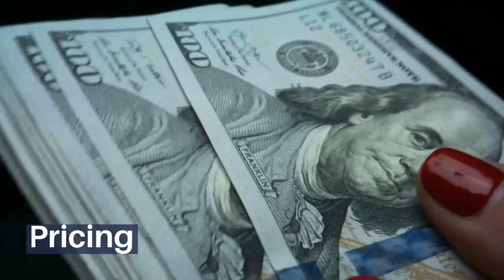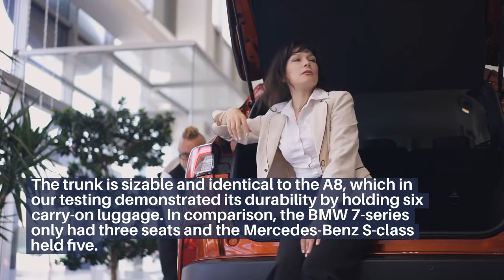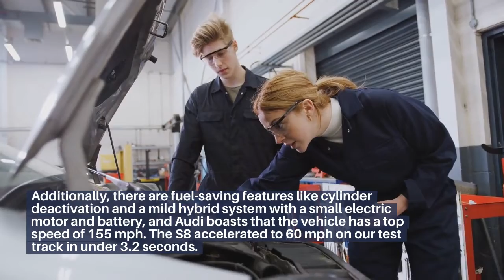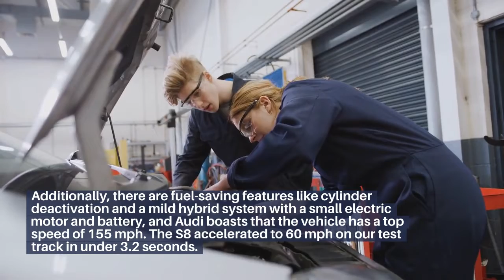2023 Audi S8 Specifications, Pricing, and Review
2023 Audi S8 Specifications, Pricing, and Review

Connect 🔗 with MOAZZAMAUTO

This video is an overview of the 2023 Audi S8 Review, features, Price & specs.